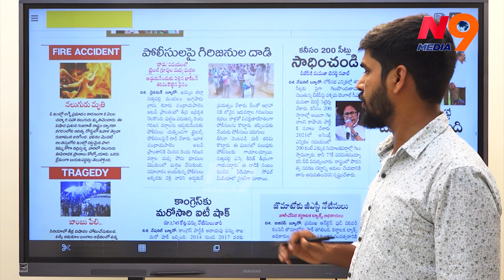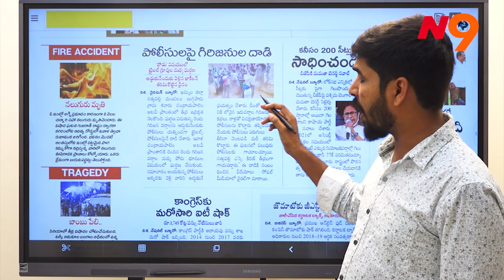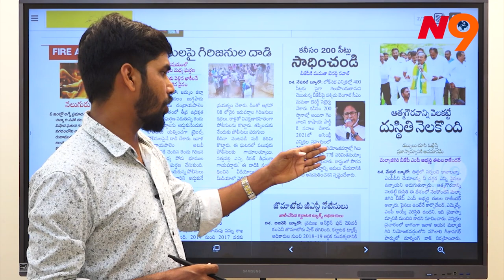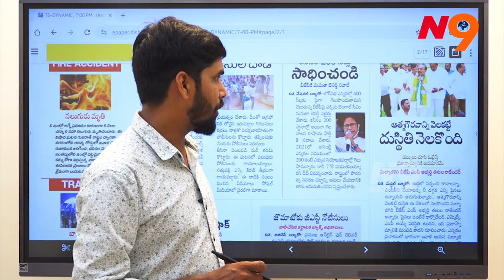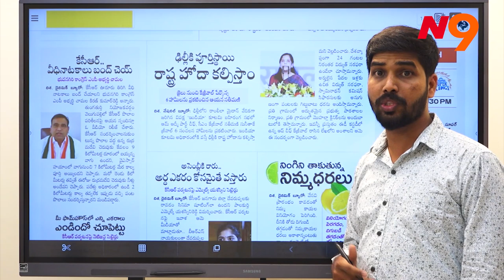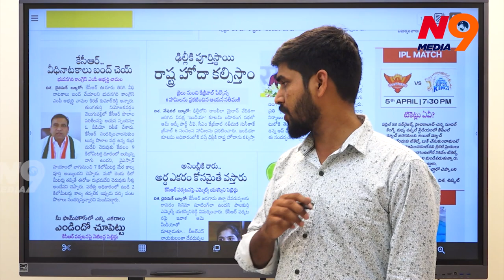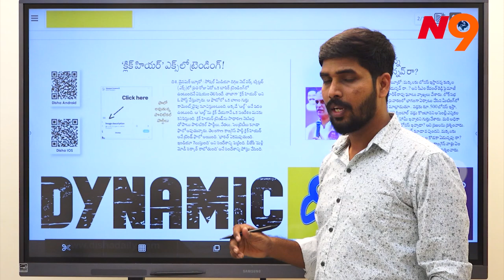గిరిజన తెగల పోడు భూముల కొట్లాట | Tribes land issue | N9 Media